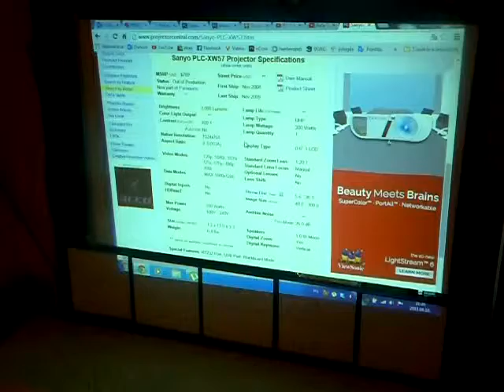sanyo plc xw57 0hrs